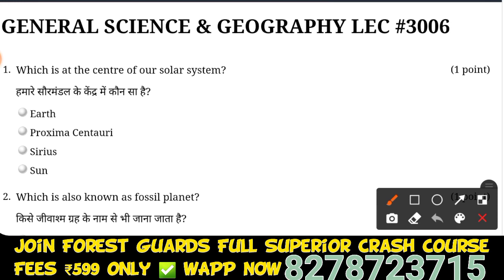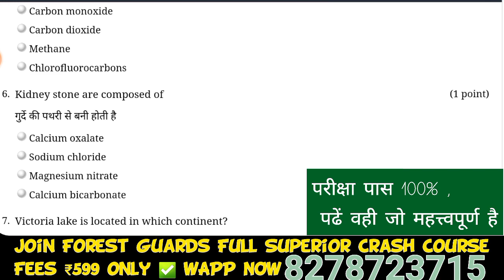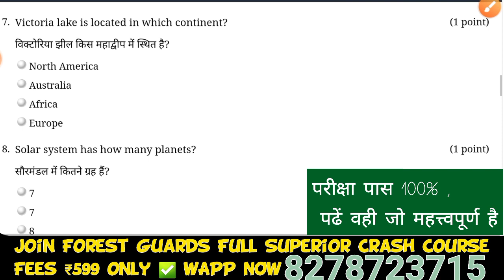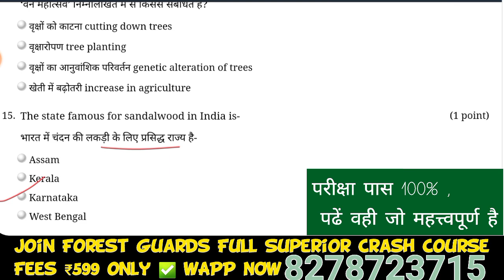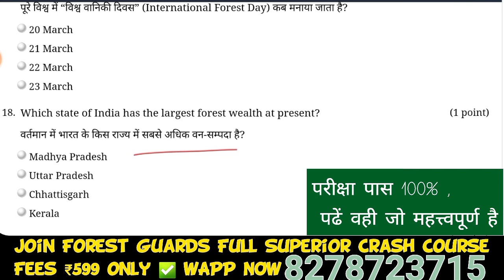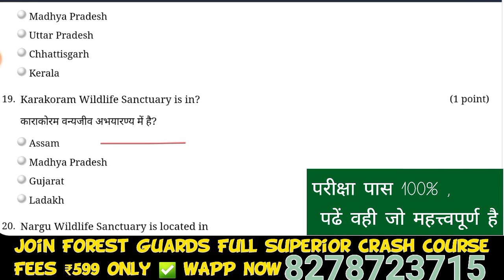Hp Forest Guards Top Expected 20 | Evening Booster Series Special Hp Forest Guards | खुद को चेक करें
Whatsapp for any help , doubts, question, 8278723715

hp forest guard recruitment 2021
hp forest guard cut off 2019
hp forest guard syllabus 2021
hp forest guard question paper 2019
hp forest guard previous year question paper
hp forest guard hp forest guard salary
hp forest guard physical test